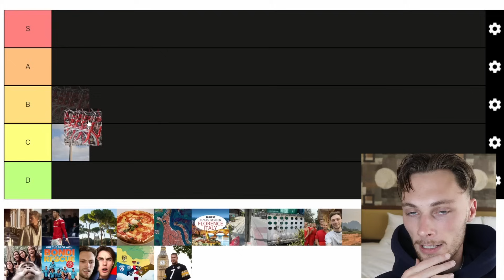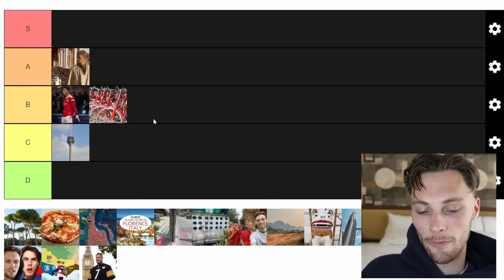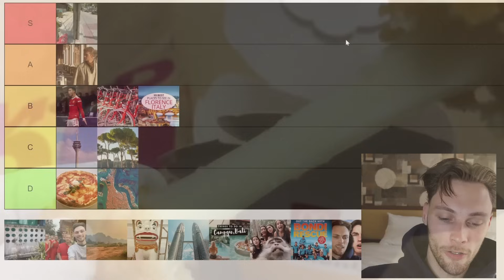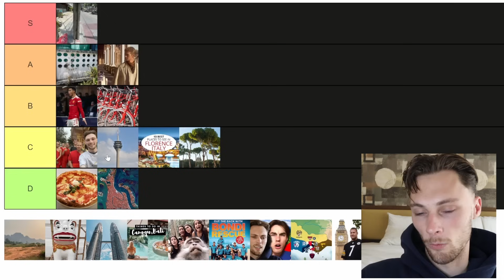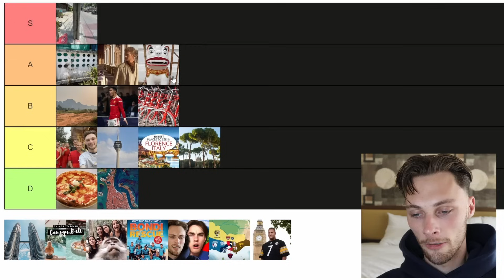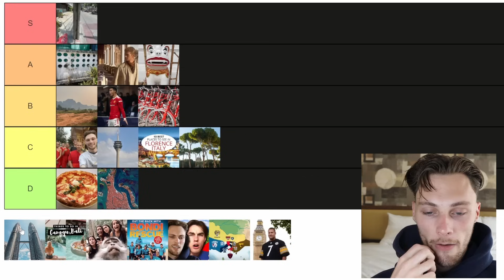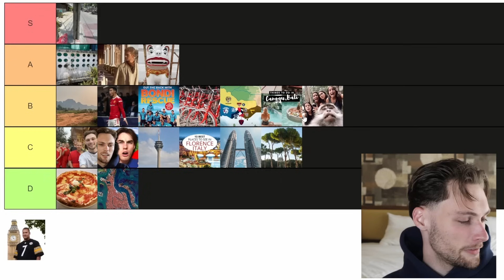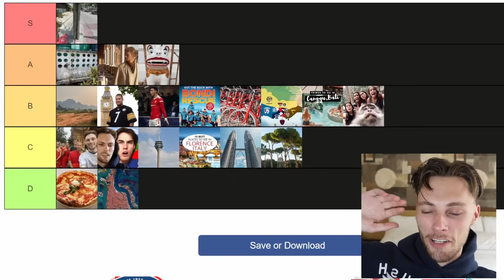critically ranking every city i've been to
dub